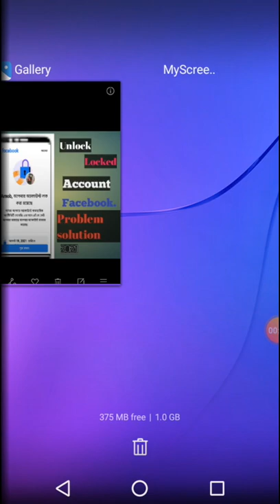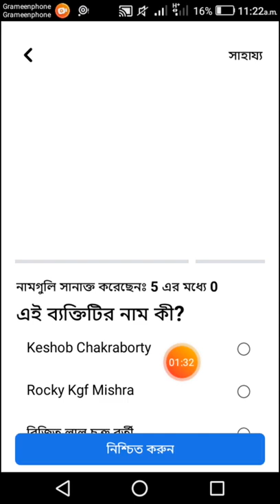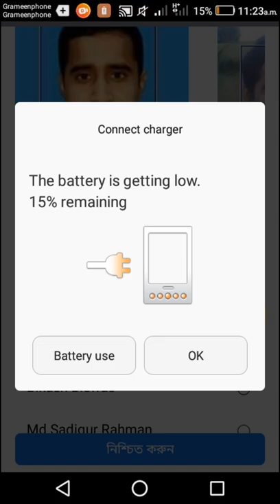Your Account Has been Locked || Facebook Confirm your Identity|| Unlocked Facebook id 2021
Your Account Has been Locked || Facebook Confirm your Identity|| Unlocked Facebook id 2021||Technical Arnob

নিউ Tips2021

My name:Arnob Chakroborty
Iives in:Sylhet,bangladesh
Age:18

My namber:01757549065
No call only massage

সব সমস্যা সমাধান পাবেন🏅🏅